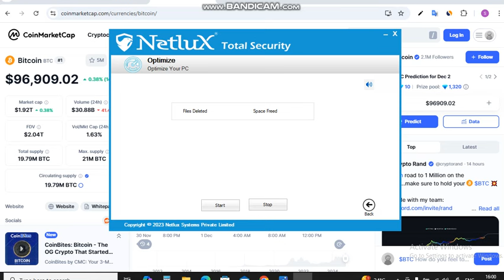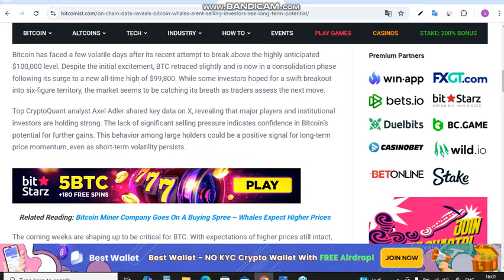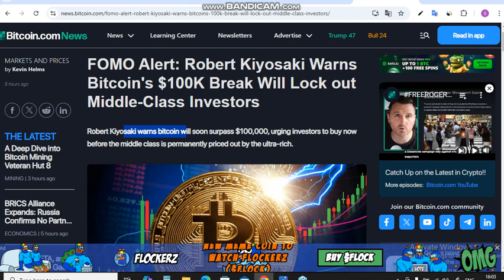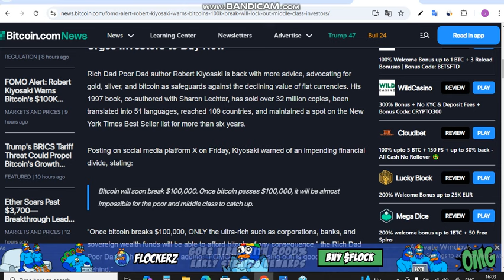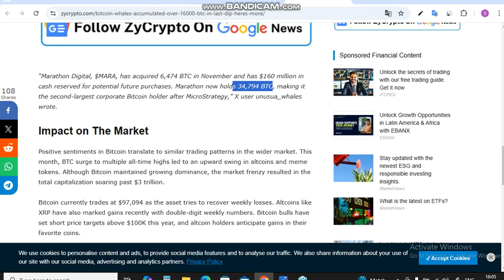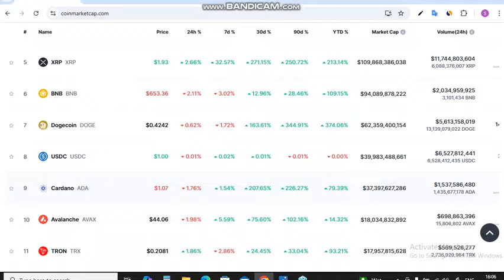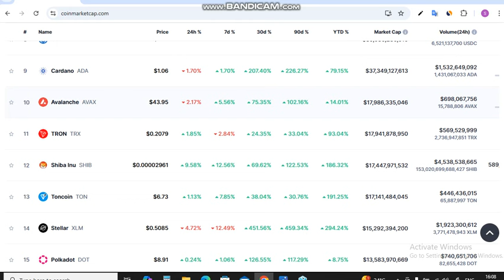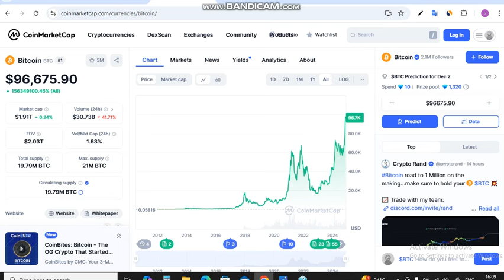Crypto Market News - December में Second Rally तैयार | Whales ने 16000 BTC ख़रीदे | Altseason की बारी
Is Video me Ap Crypto Market News - December में Second Rally तैयार | Whales ने 16000 BTC ख़रीदे | Altseason की बारी  bhi bataya jayega.

These are the Topics - (Topics Covered) :
shiba inu,
cryptocurrency market
bullrun
altcoin season
top coins for bull run
best crypto to buy for next bull run
top meme coins for bull run
best crypto for bull run
crypto for bull run
crypto for beginners
crypto for future investment
top coins to buy
bull run crypto 2024
bull run,crypto,coins
best coins,top altcoins
sectors wise coins
crypto for beginners 2024